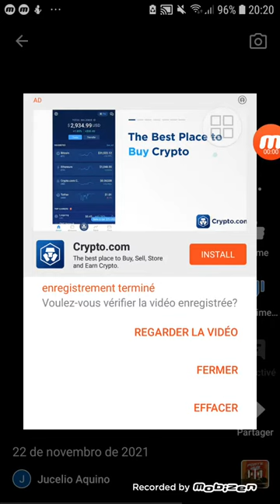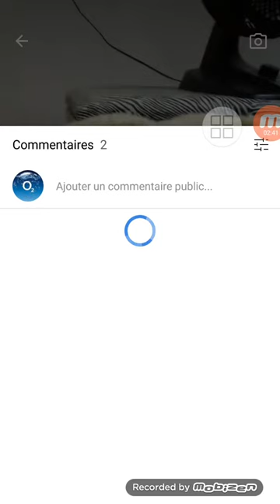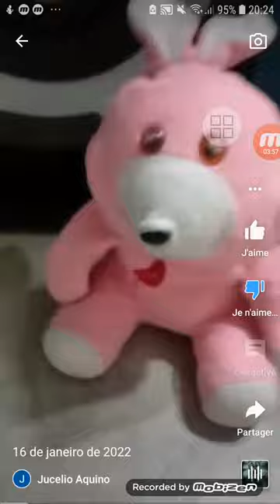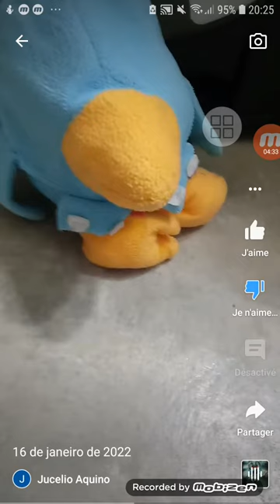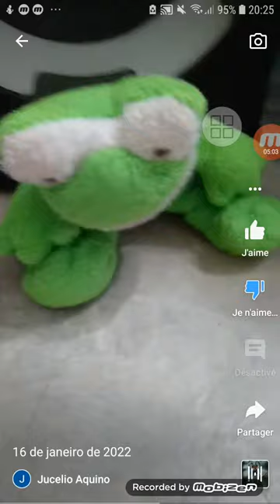Rant cideo part 1